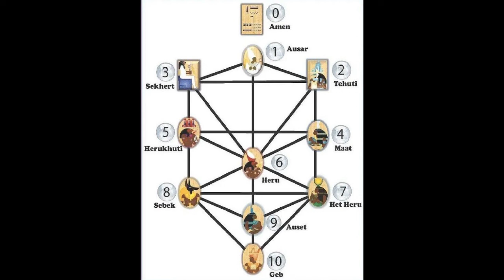The 11 LAWS OF GOD by Ra Un Nefer Amen (without music) Image by NUNQUI SOUL COACHING